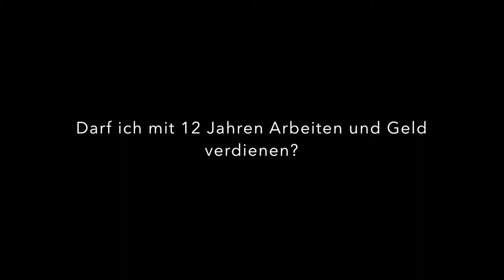Dürfen Kinder arbeiten?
Joëlle und Alyseha